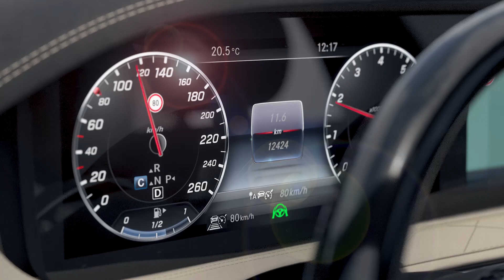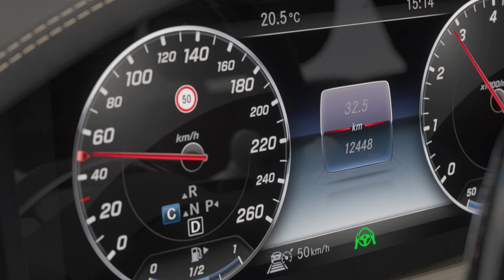The new Mercedes-Benz S-Class - Active Distance Assist DISTRONIC - Active Speed Limit Assist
The new Mercedes-Benz S-Class - Active Distance Assist DISTRONIC - Active Speed Limit Assist | AutoMotoTV